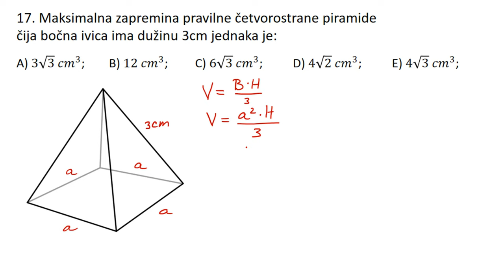Maksimalna zapremina pravilne četvorostrane piramide. Prijemni ispit FON, 2019 zadatak 17